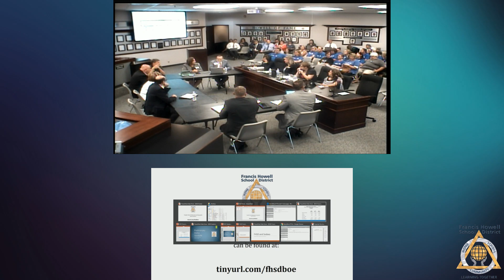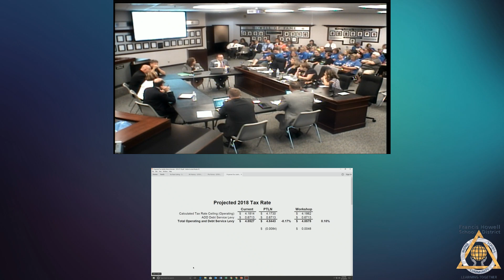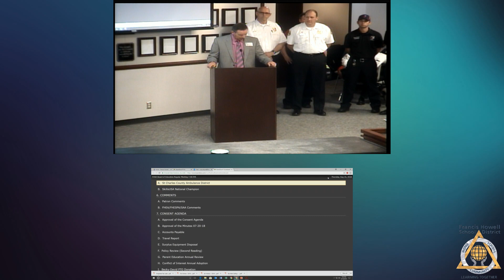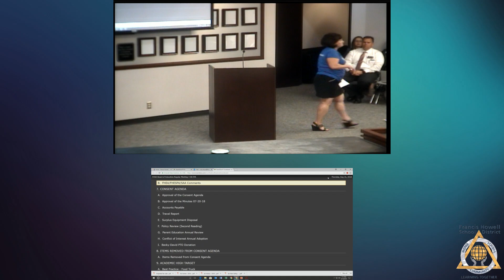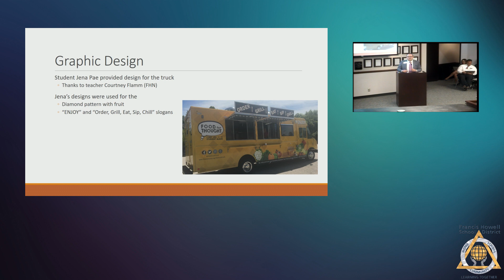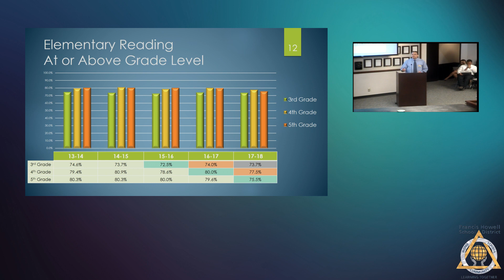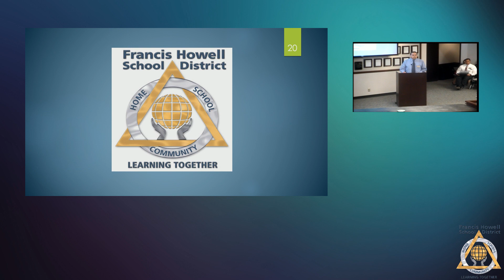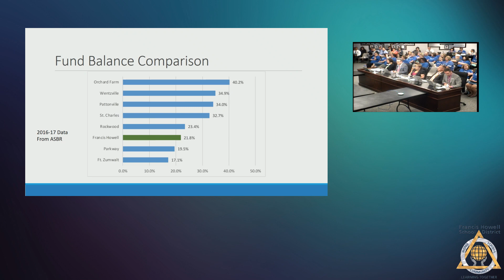Board Meeting 08/16/18